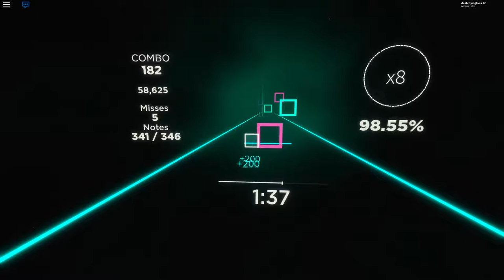Roblox Blox Saber | Gunslinga 17 misses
I tried and however not being my best still looked okay and decided to upload. Btw sorry for the long time difference in an upload.